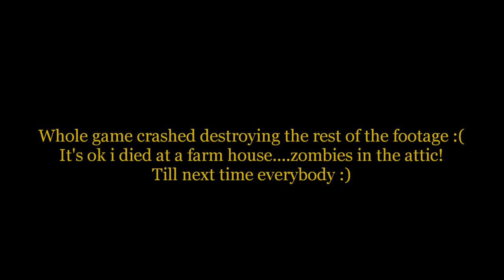7 Days to Die - Surviving the Game - Day 1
- New patch Alpha 2